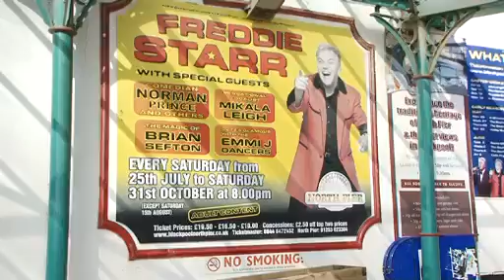General election 2010: Blackpool North and Cleveleys: Score cards for the leaders' debate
John Harris sees whether Cameron can connect with locals Delwyn and Sylvia, wavering Labour supporters who voted for Thatcher